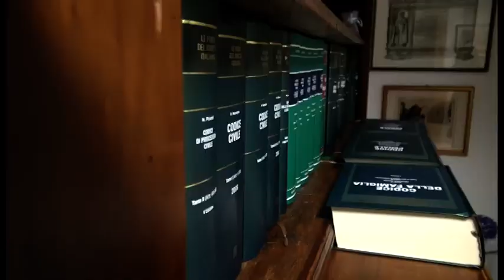Arezzo. Vigile del Fuoco morto durante un salvataggio, Ministero fa ricorso in Appello